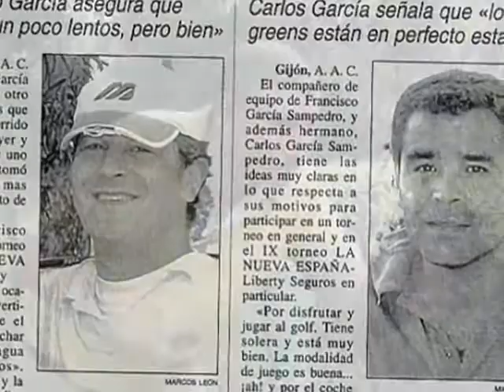Los golferos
Los golferos se van de boda